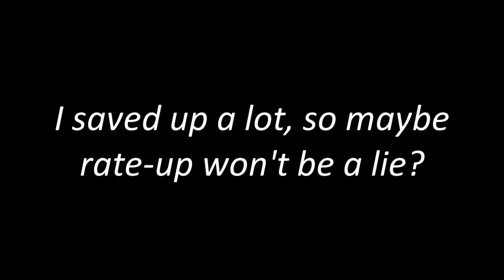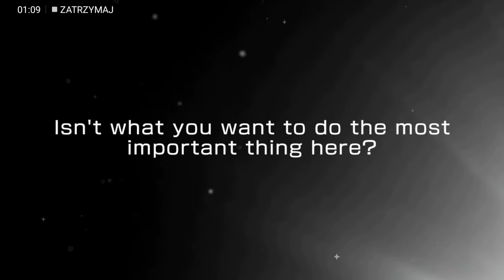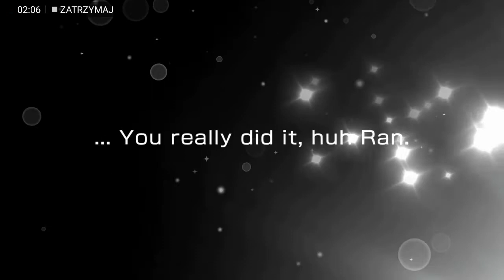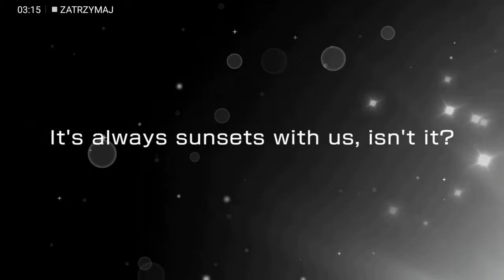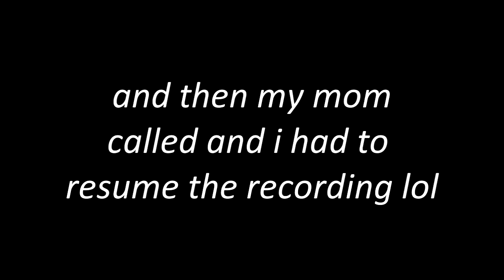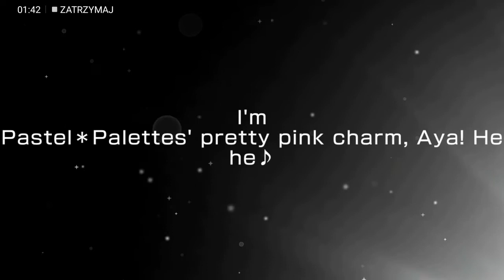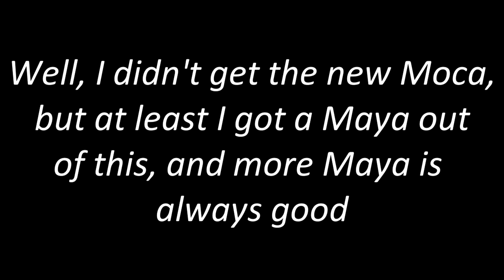Rolling for new event Moca! [12500 Stars]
New Afterglow event means I'm gonna roll in the gacha! And the results are... well, see for yourselves

I wanted to try out making a voiceless gacha video since both times I talked during a gacha video it felt like a disaster =q= If you also pulled in this box, let me know how it went!